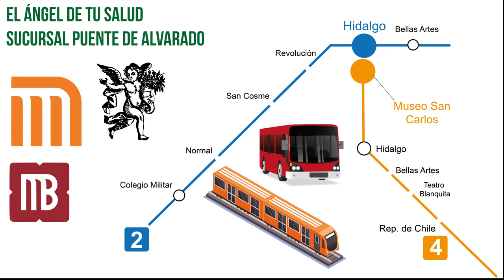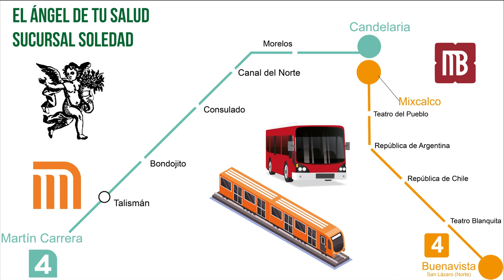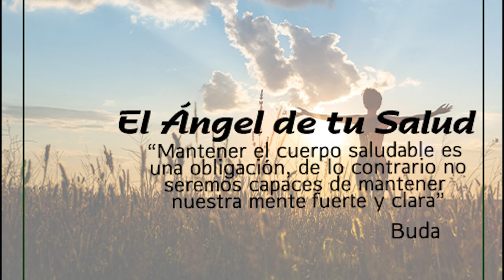¡Recupera tu sentido del gusto tomando CHIVO PEZ!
Rodrigo Mondragón, La Voz del Ángel de tu Salud, nos platica sobre:  CHIVO PEZ

Facebook: El Ángel de tu Salud México